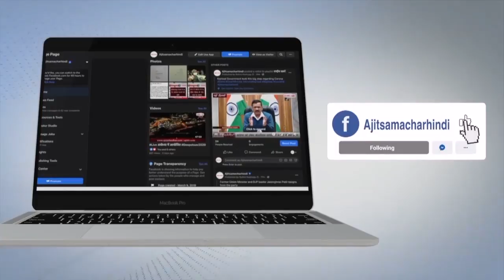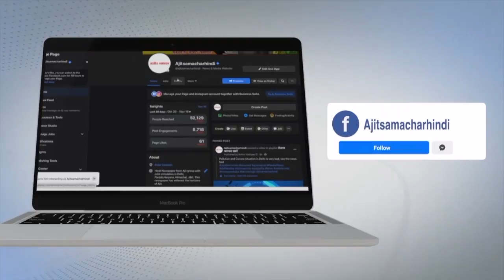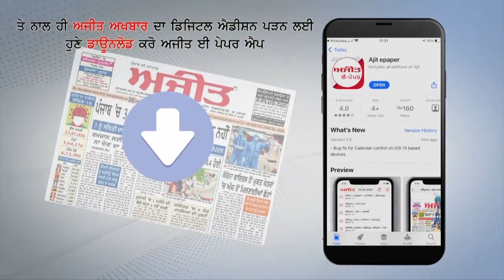ਸ੍ਰੀ ਮੁਕਤਸਰ ਸਾਹਿਬ ਵਿਖੇ ਸੀ.ਆਈ.ਏ. ਸਟਾਫ਼ ਨੇ ਤਾਂਬਾ ਚੋਰ ਕੀਤੇ ਕਾਬੂ